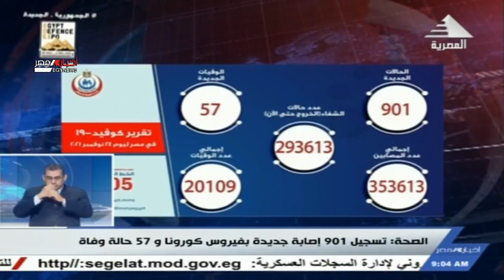صباحنا مصري .. موجز أنباء التاسعة صباحاً 25-11-2021